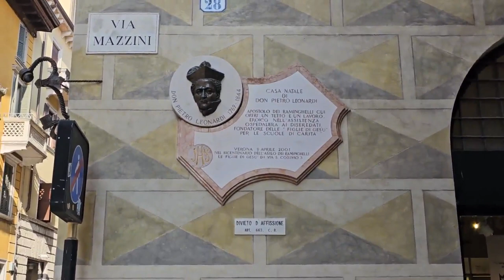2023 10 02 ore 10 27 29 Verona 1 (Via Giuseppe Mazzini)